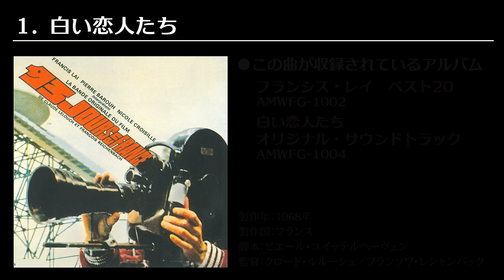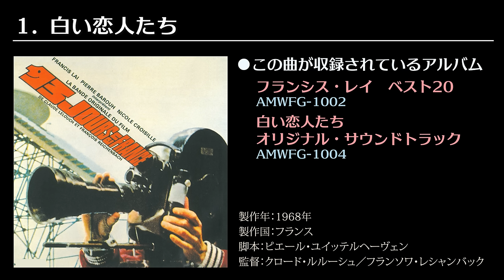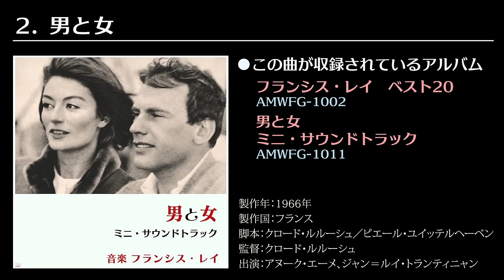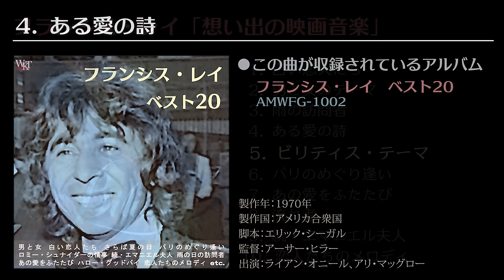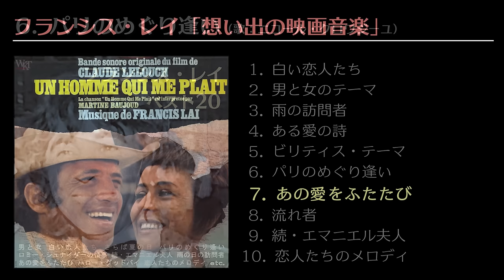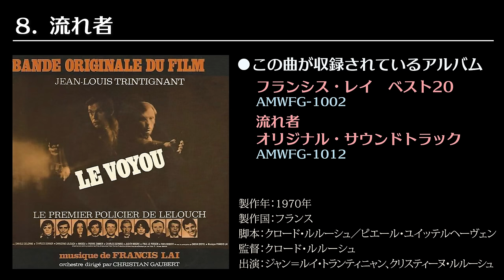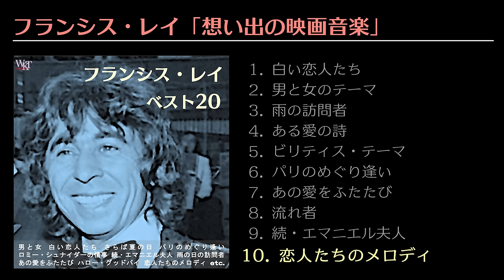フランシス・レイ「想い出の映画音楽」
0:00 白い恋人たち ◆ オリジナル・サウンドトラック [AMWFG-1004]より

4:06 男と女のテーマ ◆ ミニ・サウンドトラック [AMWFG-1011]より

6:51 雨の訪問者 ◆ フランシス・レイ ベスト20 [AMWFG-1002]より

9:31 ある愛の詩 ◆ フランシス・レイ ベスト20 [AMWFG-1002]より

12:48 ビリティス・テーマ ◆ オリジナル・サウンドトラック [AMWFG-1005]より

16:15 パリのめぐり逢い ◆ フランシス・レイ ベスト20 [AMWFG-1002]より

19:10 あの愛をふたたび ◆ オリジナル・サウンドトラック [AMWFG-1007]より
22:43 流れ者 ◆ オリジナル・サウンドトラック [AMWFG-1012]より

25:52 続・エマニエル夫人 ◆ オリジナル・サウンドトラック [AMWFG-1006]より
28:15 恋人たちのメロディ ◆ フランシス・レイ ベスト20 [AMWFG-1002]より

●時間をクリックすると、それぞれの曲を選曲できます。
詳細はこちらから：WAKITA MUSIC PLANNING JAPAN